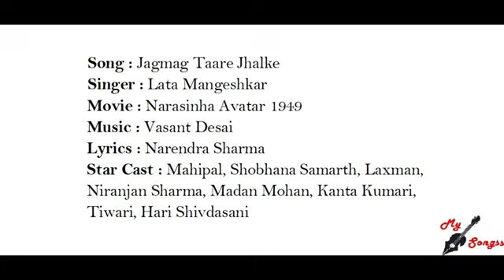Narasinha Avatar Movie Song Jagmag Taare Jhalke Mahipal Shobhana Samarth Niranjan Sharma 1948